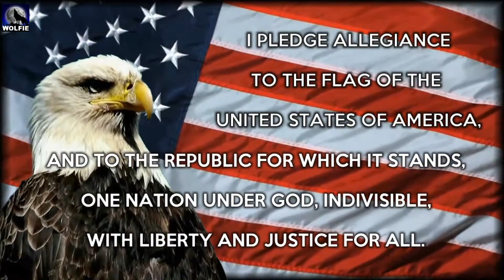CRHS - Off The Deep End - Show #193 - 4/26/23